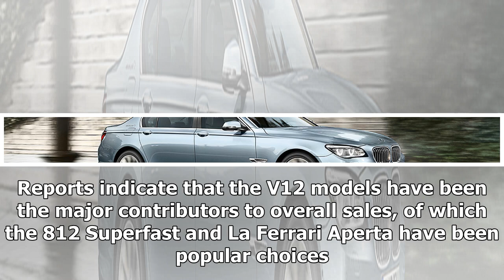Ferrari witnesses over 10 per cent sales growth in 2018 | CAR NEWS 2019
- The 488 Pista and Portofino were the best performing V8 models - The 812 Superfast and La Ferrari Aperta have been popular choices among the V12 models - Repo...